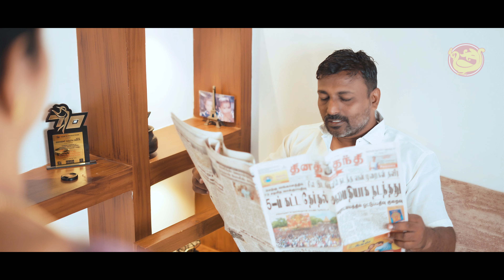THENI ANANTHAM SILKS & READYMADES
For contact,
Theni Anantham - Silks & Readymades(MADURAI BRANCH)
Goripalayam Junction, Alwarpuram, Madurai, Tamil Nadu 625002